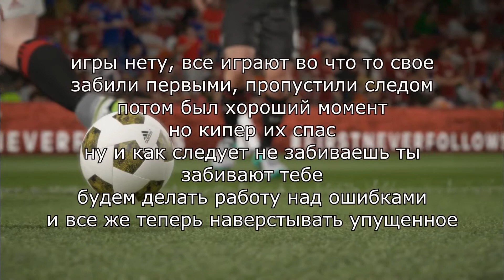Обзор матча тура | Fifa Inside vs Old Guard | Day 5 Division 2A RLPC